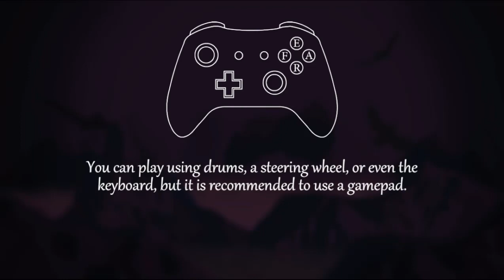Fearmonium Part 01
Vaya, no esperaba tanto, me alegro de haberme equivocado :3